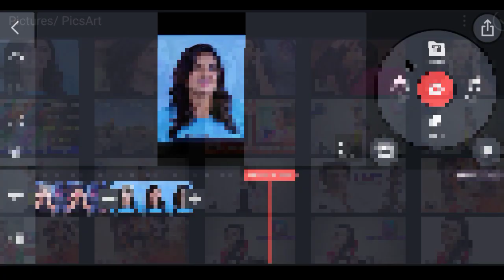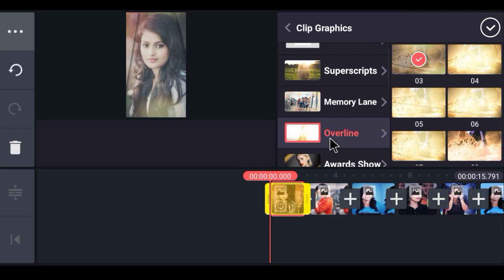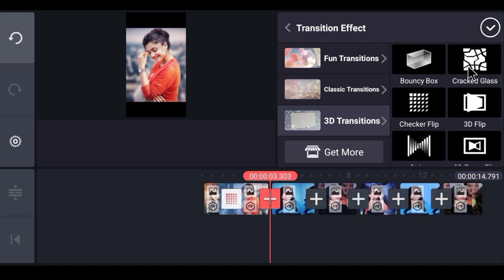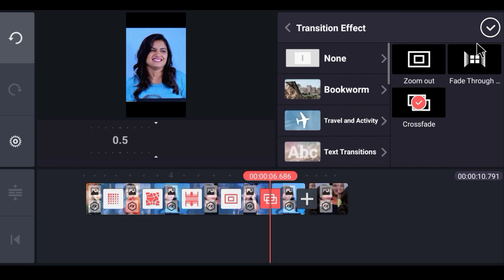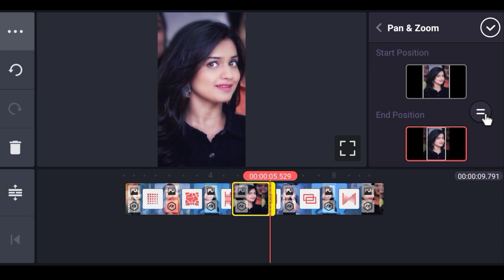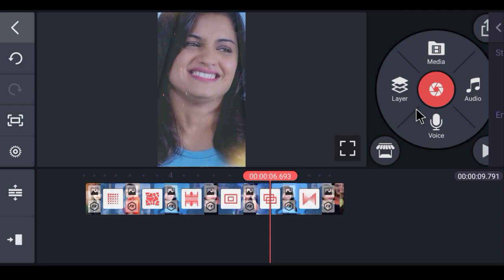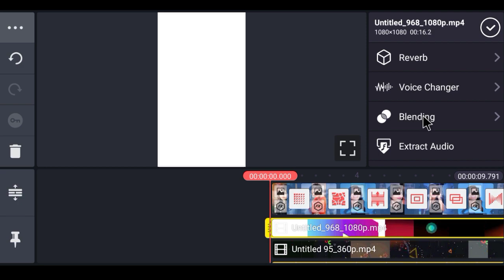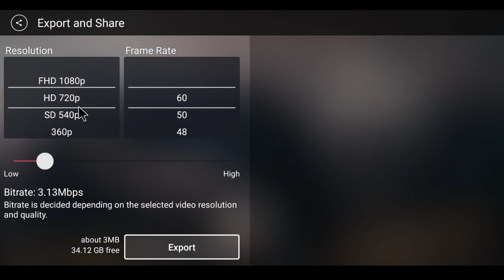New Colourfull effect WhatsApp Status Editing || Kinemaster Status Editing || Vinit sah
New Colourfull effect WhatsApp Status Editing || Kinemaster Status Editing

Namaskar Dosto main aap se bataya hu Trending Status Video kaise banate hain dekhenge aap bahut aasani se bana sakte hai

1 Mobile se Status video kaise banaye
2 kinemaster se status video kaise banaye
3 mobile se WhatsApp status kaise banaye
4 Status video editing mobile se
5 Status video editing in kinemaster hindi
6 Instagram story kaise banaye
7 whatsapp status kaise banate hai mobile se
8 how to make status video in mobile
9 trending Status tutorial in kinemaster
10 Status video editing tutorial
11 kinemaster editing tutorial
12 apne se WhatsApp status video kaise banaye
13 New Lighting effect video kaise banaye
14 New Light effect status in kinemaster
15 New blade status video kaise banaye